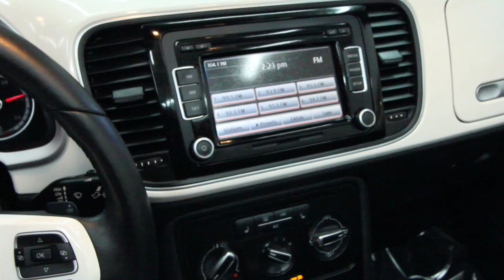#8104 2013 VOLKSWAGEN BEETLE